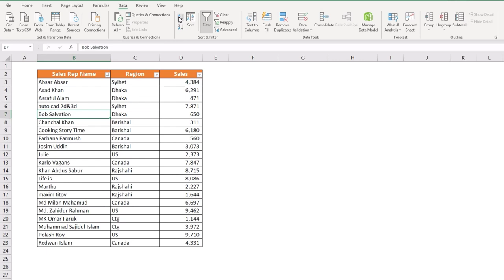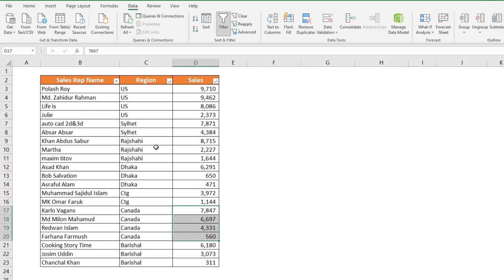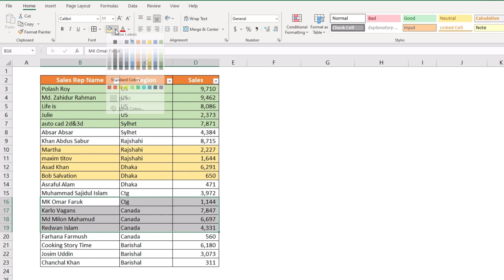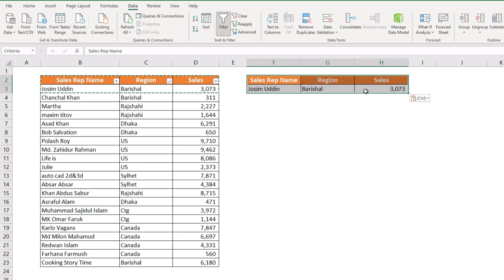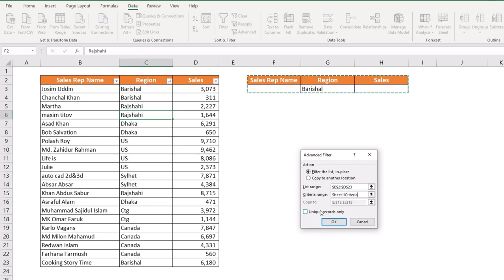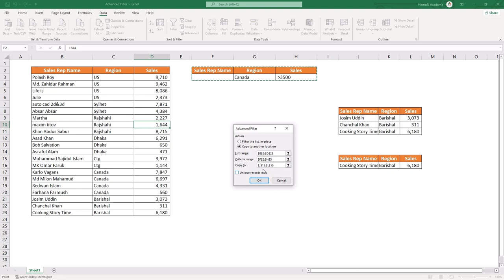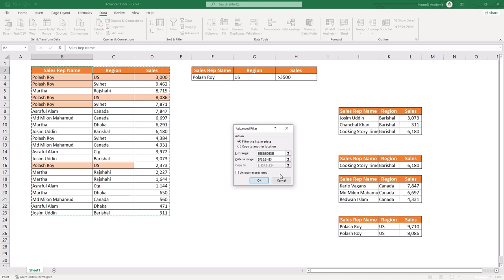Advance Feature of Advanced Filter_Sort and Filter by Color_Advanced Sort and Filter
.Social Media.